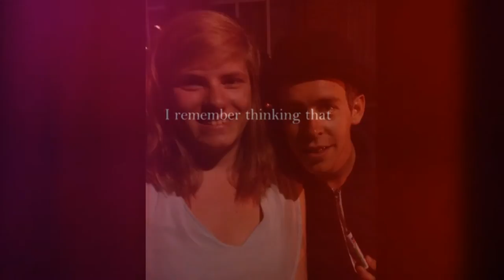I'd never seen anything so perfect. ♥ ~ Jonas Van Geel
Speciaal voor Sharon! :) ♥♥
Omdat ze een gewéldige vriendin is en zowat de grootste Jonas-fan is die ik me maar kan voorstellen! ♥